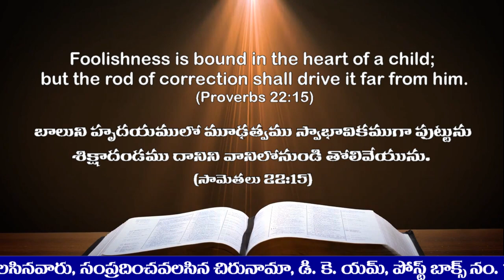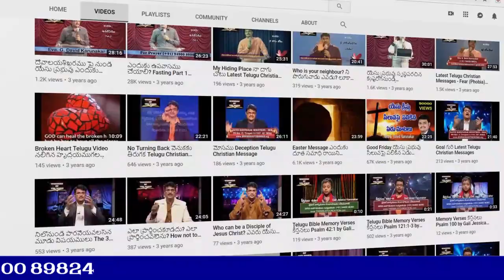Online Sunday School పిల్లి, దాని పిల్ల నుండి ఆత్మీయ పాఠము Spiritual Lesson from Cat & Kitten Story